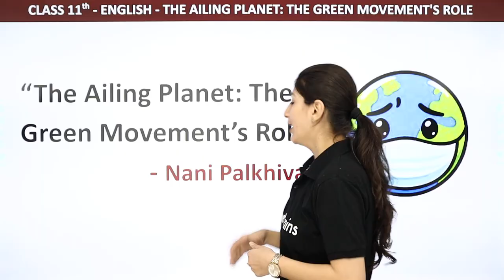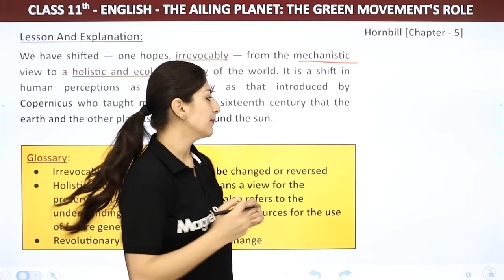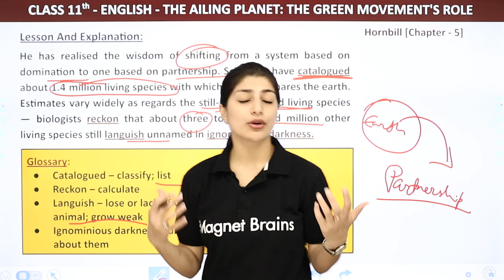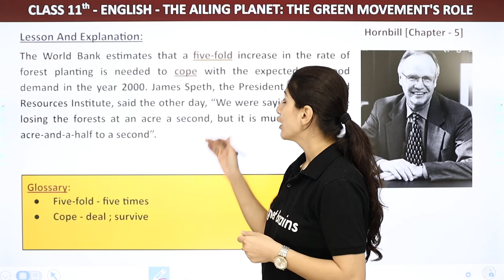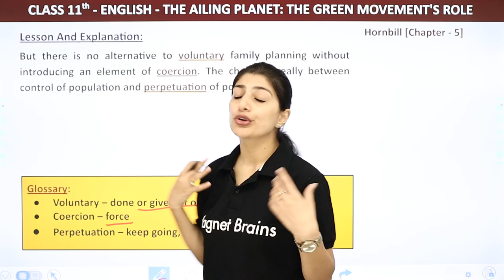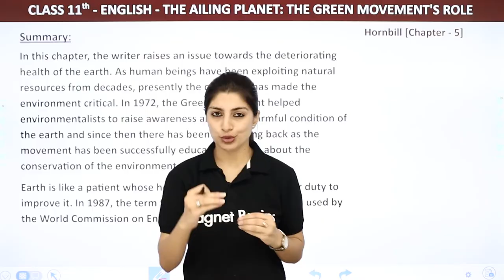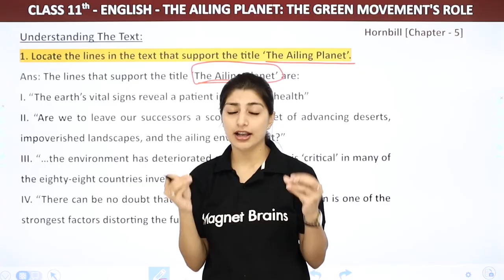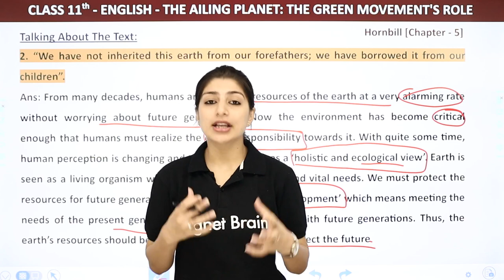Class 11 English Chapter 5 | The Ailing Planet: the Green Movement’s Role - Full Chapter Explanation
✔️ Class: 11th
✔️ Chapter: The Ailing Planet: theGreen Movement’s Role (Chapter 5)
✔️ Topic Name: Class 11 English Chapter 5 | The Ailing Planet: the Green Movement’s Role - Full Chapter Explanation
✔️ Topics Covered In This Video (By Anisha Mam): Detailed Explanation of The Ailing Planet: the Green Movement’s Role Chapter 5 has been discussed in the video.